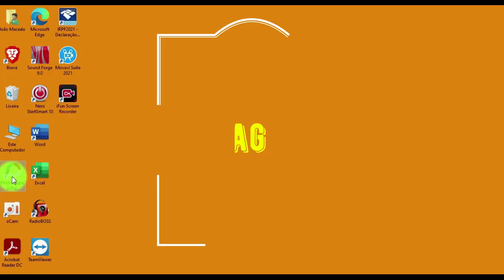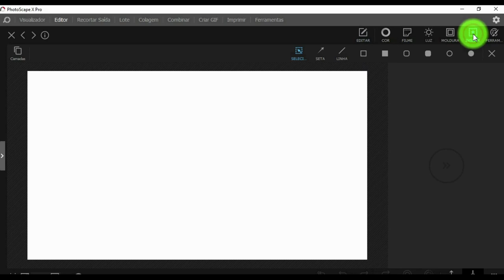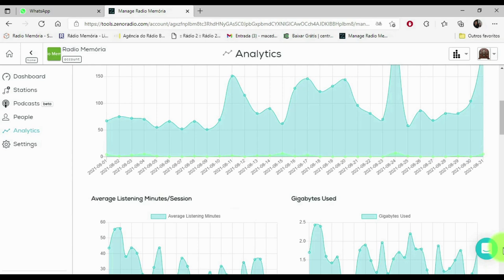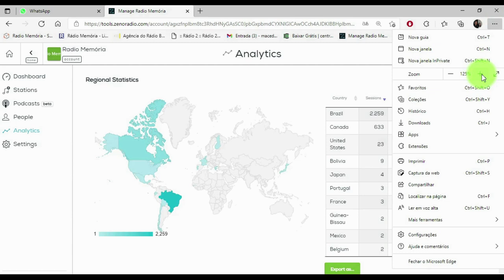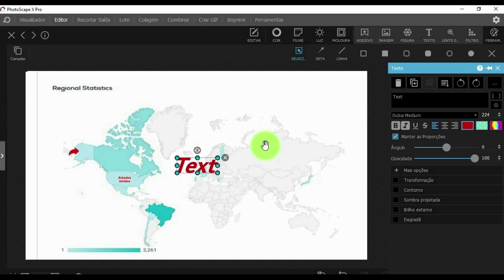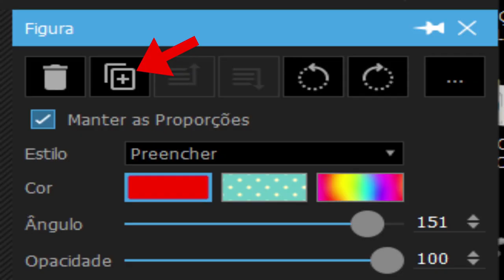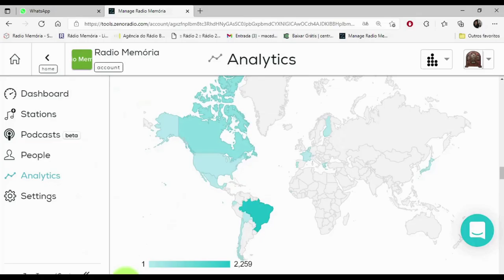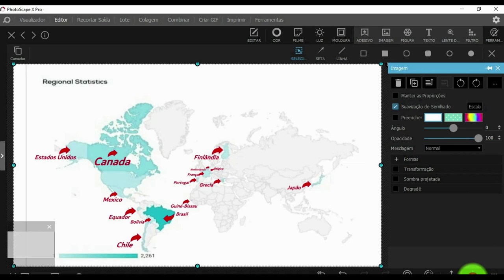Como colocar marcações em um Mapa usando o PHOTOSCAPE X PRO.